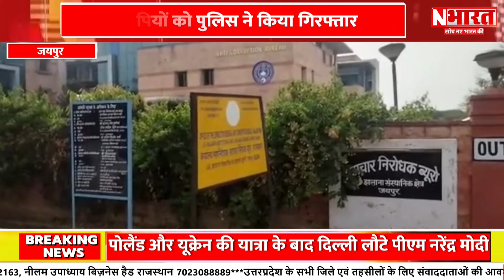Rajasthan Jaipur : जयपुर में भ्रष्टाचार निरोधक ब्यूरो ने की छापेमारी | N Bharat